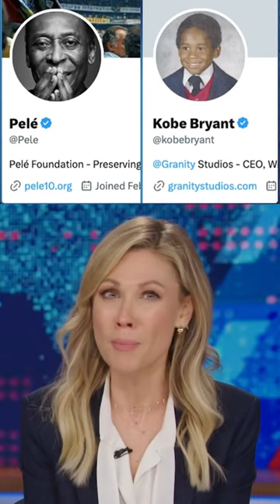Who would've thought Twitter Blue would be Elon's least popular product?